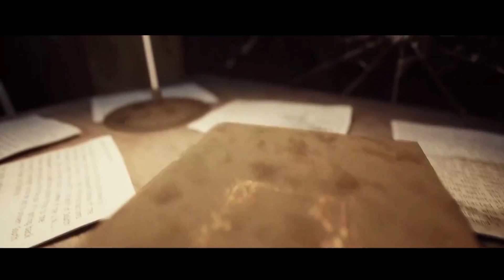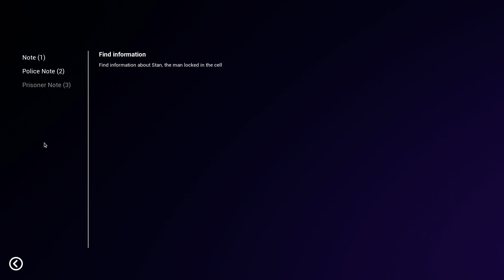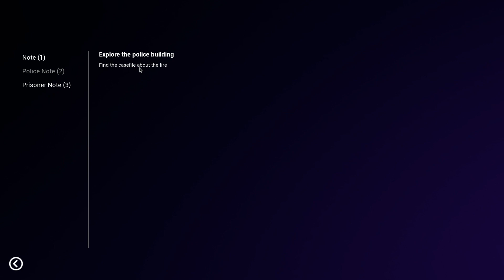CENTRALIA: HOMECOMING Gameplay PC | Resident Evil WannaBe